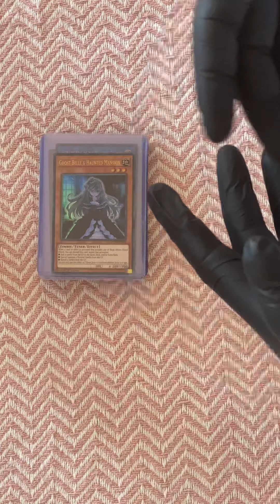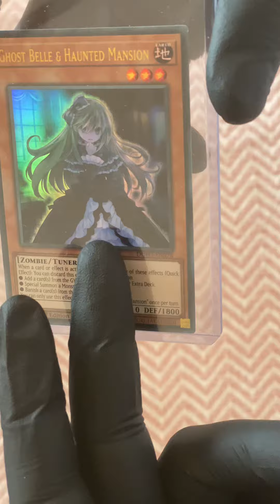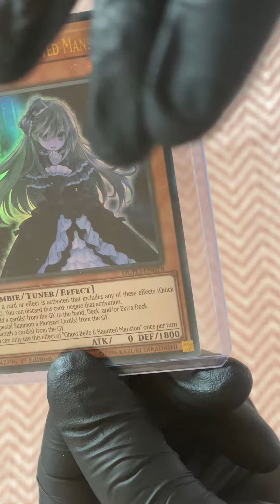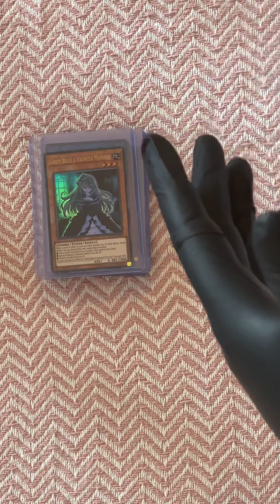HOW TO READ Yu-Gi-Oh! cards. How many cards are in the world. The most popular game in the world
Learn how to read a card
Learn the difference between cards and decks
App to find the price and type of card
App to make a list and prices of your cards
Beginner lessons about YuGiOh
Yu-gi-oh cards